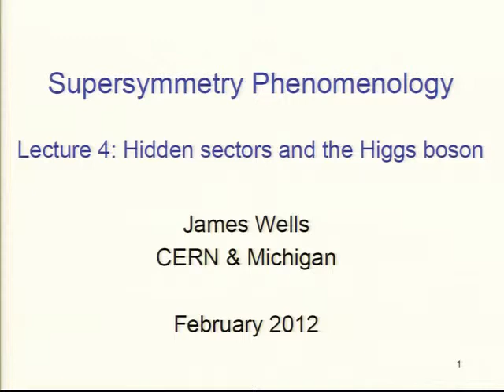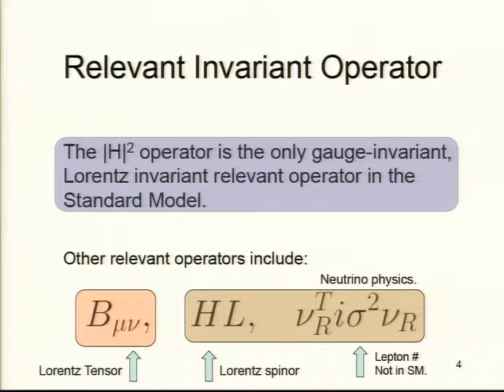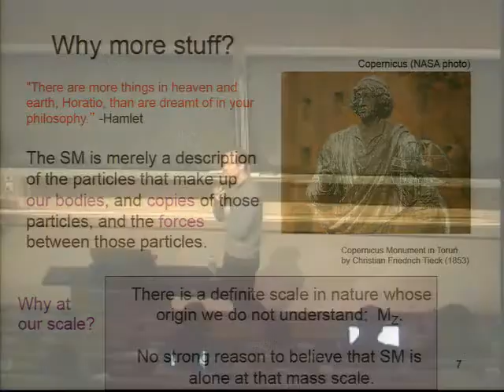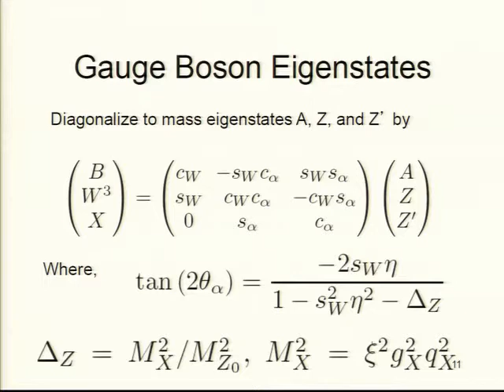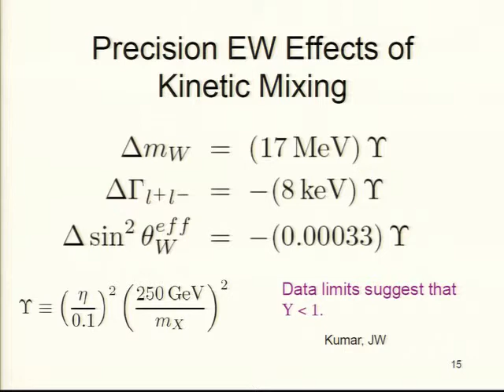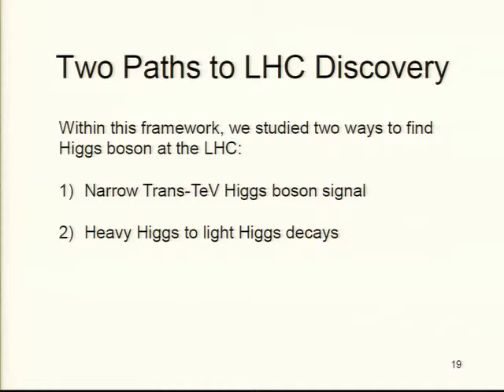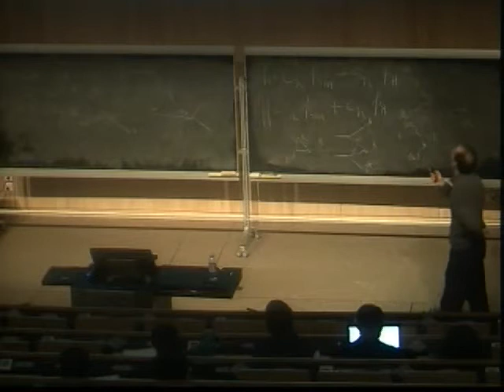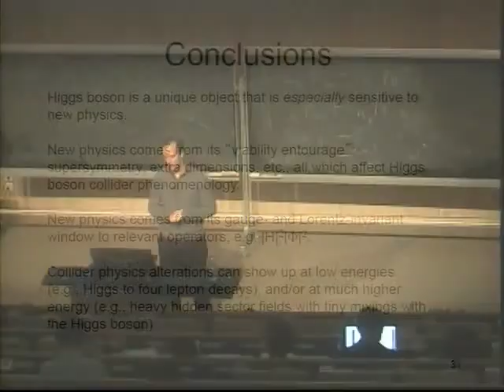James Wells - Supersymmetric Phenomenology 4 of 4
Lecture at CERN Winter School on Supergravity, Strings, and Gauge Theory 2012 held at CERN, Feb6-10, 2012